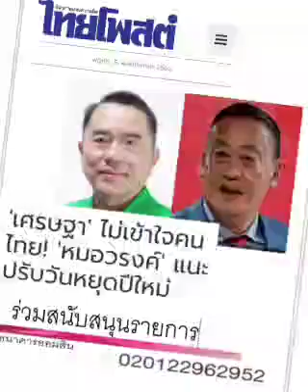ฟังบ้าง...ท่านนาฯ !!!